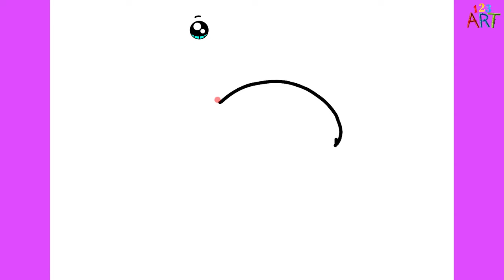FLAMINGO DRAWING 😍 HOW TO DRAW A FLAMINGO BIRD EASY 😍 DRAWING A PICTURE 🌈 EASY DRAWINGS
Flamingo drawings, in our video we showed you simple flamingo coloring and drawing.
Thank you for watching our video on how to draw a flamingo bird and how to draw a flamingo picture, very easy flamingo drawing, cute flamingo drawing and flamingo picture making.

In this series, we will show you flamingo drawings, how to draw a flamingo, flamingo drawing, easy flamingo drawings, flamingo picture drawing, step by step flamingo drawings, simple flamingo drawings, flamingo painting, how to paint a flamingo, flamingo drawing, flamingo picture coloring, flamingo drawing videos, cute flamingo. We made drawings, sweet flamingo drawings, easy drawings and educational drawings.

Appearance
Flamingos have long and thin legs, a long, curved neck and rosa-coloured feathers. One of its distinctive features is that it has a curved beak, which acts as a filter when dipping with its upper part and removing food from water or mud. The red hues of their feathers vary depending on the amount of carotene contained in the food they eat. Young birds in captivity have white plumage because they receive very little carotene-containing food.

Distribution
Flamingos are seen in Africa, Southwest and Central Asia, Southern Europe, and South and Central America. They are also seen in Southern Spain and Southern France during the incubation period of the rosa flamingo (Phoenicopterus roseus), which is the largest and most common species of the bird. This species is 130 cm tall and lives in Africa, Asia and Southern Europe.

A colony of various flamingo species lives on the Dutch border of Germany, which is the northernmost colony in the world.

Habitats and nutrition
Flamingos live in large communities in lakes, salt lakes or lagoons with stagnant water. They come to places where other animal species are rare and where unusual natural conditions exist. Examples are salt lakes or lakes with alkaline content. This bird species lives in shallow salty and soda waters. Apart from these, they can also tolerate situations where temperature differences are extreme. The number of individuals in bird groups in their environment can reach 1 million.

They generally eat arthropods such as crabs, shrimps, brine shrimp, ant larvae and algae. Thanks to their downward-curving beaks, they can even extract food from very difficult environments.

Welcome to 123 ART Channel. On our channel; In addition to pencil drawings, we will present you many videos about painting art, easy drawings, tutorial drawings, portrait drawings, 3D drawings, in short, drawing and painting techniques.

If you like painting, if you like watching videos about drawing and want to learn, our channel is for you. We wish you pleasant viewing :)